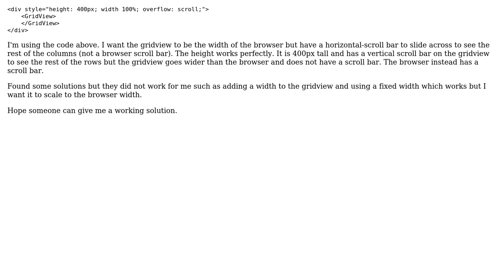GridView100% Browser Width with horizontal scoll (2 Solutions!!)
GridView100% Browser Width with horizontal scoll

With thanks & praise to God, and with thanks to the many people who have made this project possible! | Content (except music & images) licensed under CC BY-SA | Music | Images & others | With thanks to user Safinn user Rohan user Pete and the Stack Exchange Network Trademarks are property of their respective owners. You are responsible for your own actions.